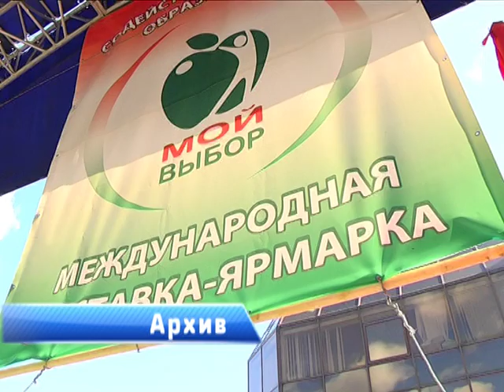2016-09-14 г. Брест. Пресс-конференция в ЦГЭиОЗ: выставка «СЗОЖ». Новости на Буг-ТВ.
12-ая Международная выставка-ярмарка «Содействие здоровому образу жизни!» распахнёт свои двери для брестчан и гостей областного центра 22-го сентября. В преддверии открытия организаторы мероприятия провели пресс-конференцию, в рамках которой рассказали о целях инициативы, участниках форума, а также нововведениях в программе текущего года. Подробности в следующем материале выпуска.